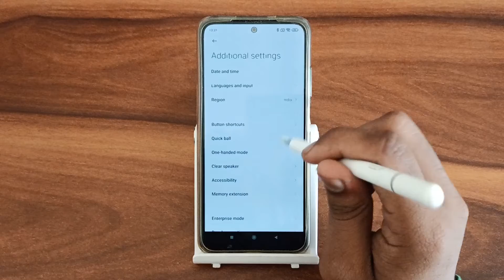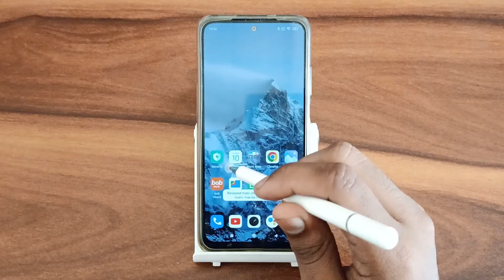How to decrease display size In poco mobile,mobile secret display size settings